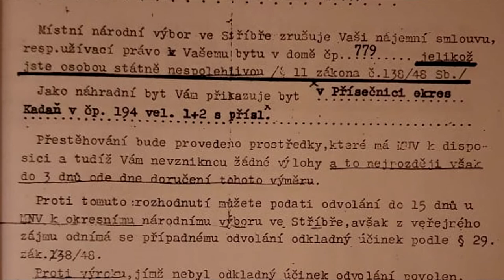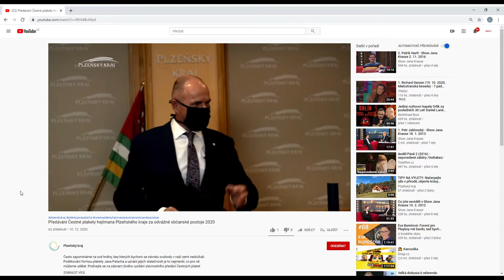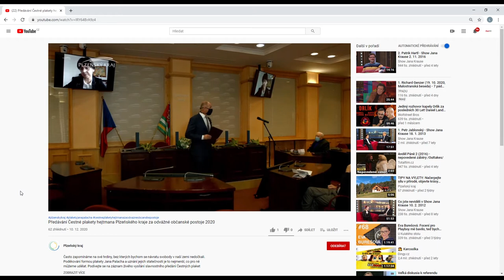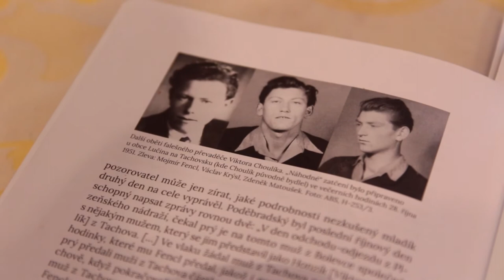Náš kraj 15. 12. 2020